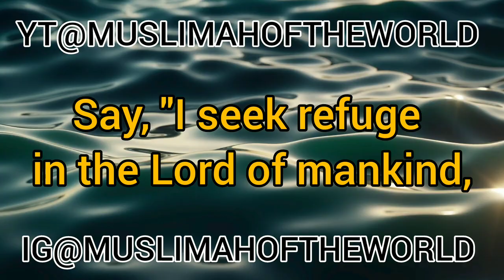Surah An-Nas beautiful heart touching recitation with English translation| MuslimahOfTheWorld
DM @MuslimahOfTheWorld on Instagram for credit/removal

And keep reminding, because reminding benefits the believers. [QUR'AN 51:55]